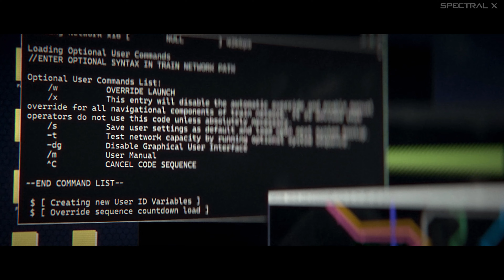London Underground | 4K 60FPS Immersive Realistic Ultra Graphics Gameplay Call of Duty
Call of Duty Modern Warfare III Gameplay Walkthrough With All Part & Ending. Top Most Anticipated, Upcoming Games In 4K, 60fps & Full Game Gameplay Walkthrough On PS5, Xbox Series X & PC

Sx- Call of Duty MWIII -2